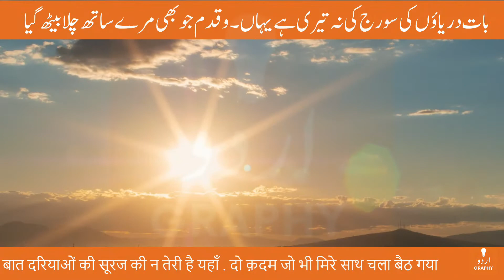Tera Chup Rehna Mere Zehan Mein Kya Baith Gaya Itni Awaze Di Ki Gala Baith Gaya | Voice by Tausif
تیرا چپ رہنا مرے ذہن میں کیا بیٹھ گیا
तेरा चुप रहना मिरे ज़ेहन में क्या बैठ गया
Poet: Tehzeeb Hafi | تہذیب حافی | तहज़ीब हाफ़ी

تیرا چپ رہنا مرے ذہن میں کیا بیٹھ گیا ۔ اتنی آوازیں تجھے دیں کہ گلا بیٹھ گیا

یوں نہیں ہے کہ فقط میں ہی اسے چاہتا ہوں ۔ جو بھی اس پیڑ کی چھاؤں میں گیا بیٹھ گیا

اتنا میٹھا تھا وہ غصے بھرا لہجہ مت پوچھ ۔ اس نے جس جس کو بھی جانے کا کہا بیٹھ گیا

اپنا لڑنا بھی محبت ہے تمہیں علم نہیں ۔ چیختی تم رہی اور میرا گلا بیٹھ گیا

اس کی مرضی وہ جسے پاس بٹھا لے اپنے ۔ اس پہ کیا لڑنا فلاں میری جگہ بیٹھ گیا

بات دریاؤں کی سورج کی نہ تیری ہے یہاں ۔ و قدم جو بھی مرے ساتھ چلا بیٹھ گیا

بزم جاناں میں نشستیں نہیں ہوتیں مخصوص ۔ جو بھی اک بار جہاں بیٹھ گیا بیٹھ گیا

तेरा चुप रहना मिरे ज़ेहन में क्या बैठ गया . इतनी आवाज़ें तुझे दीं कि गला बैठ गया

यूँ नहीं है कि फ़क़त मैं ही उसे चाहता हूँ . जो भी उस पेड़ की छाँव में गया बैठ गया

इतना मीठा था वो ग़ुस्से भरा लहजा मत पूछ . उस ने जिस जिस को भी जाने का कहा बैठ गया

अपना लड़ना भी मोहब्बत है तुम्हें इल्म नहीं . चीख़ती तुम रही और मेरा गला बैठ गया

उस की मर्ज़ी वो जिसे पास बिठा ले अपने . इस पे क्या लड़ना फुलाँ मेरी जगह बैठ गया

बात दरियाओं की सूरज की न तेरी है यहाँ . दो क़दम जो भी मिरे साथ चला बैठ गया

बज़्म-ए-जानाँ में नशिस्तें नहीं होतीं मख़्सूस . जो भी इक बार जहाँ बैठ गया बैठ गया